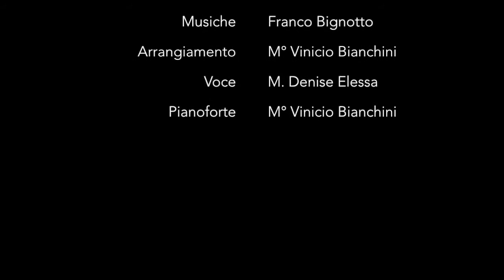Franco Bignotto 1936 2014